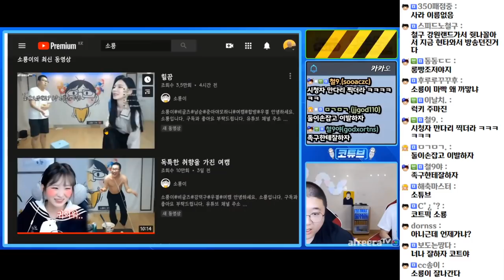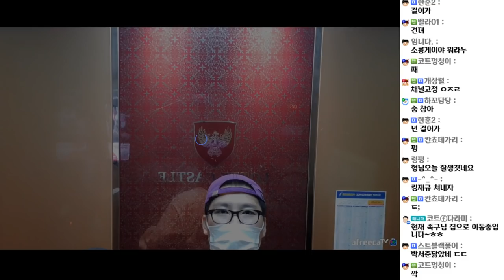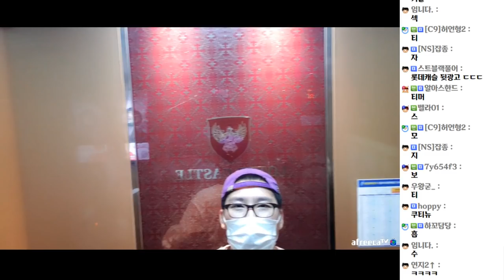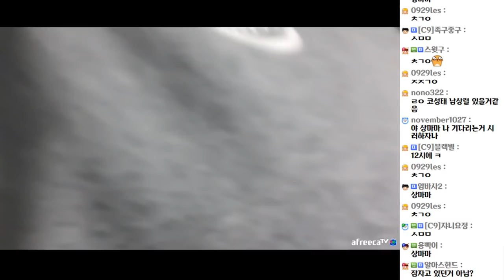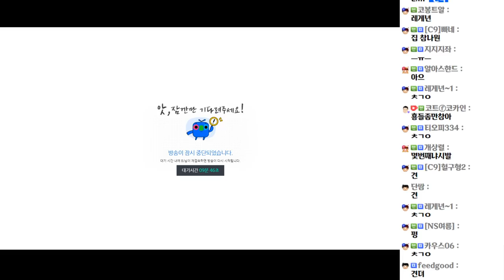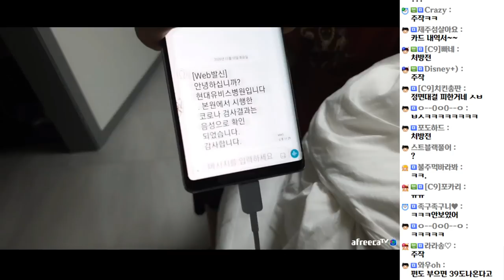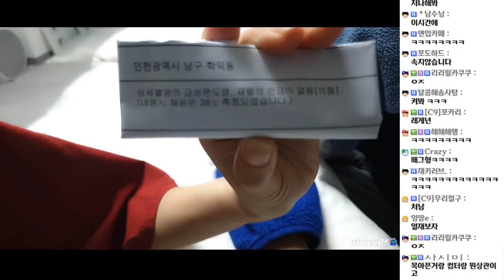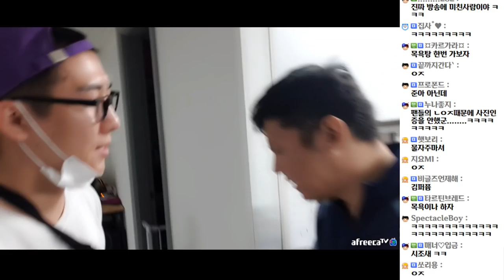철구가 아프다네요.. (20.11.11-1)